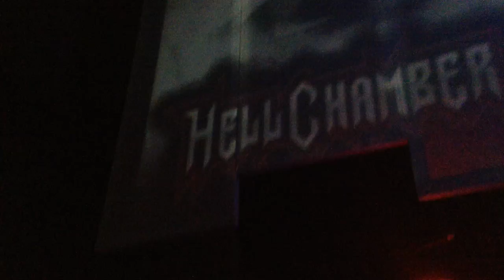MetalDuck212 Producktions HELLCHAMBER Live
MetalDuck212 Producktions   presents

   HELLCHAMBER

Rickshaw Theatre
Vancouver B.C. CA

Producer  Howard Cole
Produced by  MetalDuck212